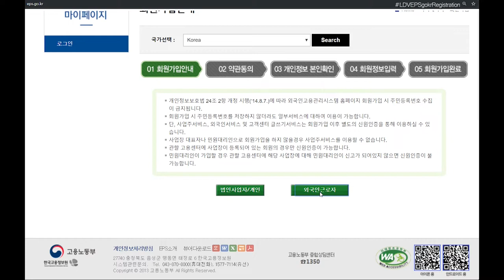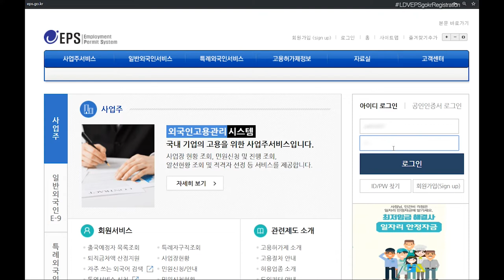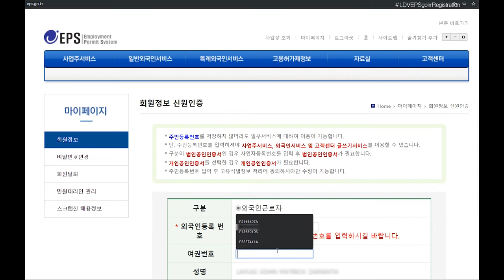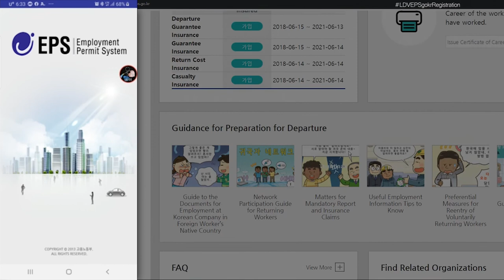How to Register at EPS.GO.KR and Check Your Insurance Contributions (Twejikum/Samsung Insurance)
The Employment Permit System (EPS) allows employers who have failed to hire local workforce, to legally employ foreign workers. (the Korean government or public institution administer the management of the foreign workers)

In you'll be able to check your Personal Details, including your Employment History, your Departure, and Arrival here in South Korea, Your Insurances. your certificates if you have one. and especially you'll be able to compute your SEVERANCE PAY especially if you knew the total amount of your salary for the last 3 months.

*Please be noted that you should keep your payslip for Future reference.